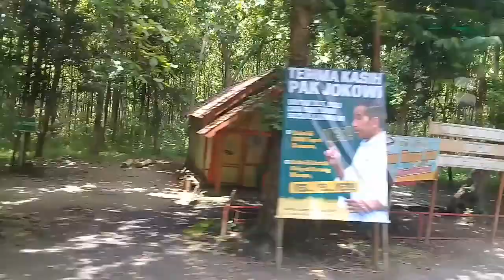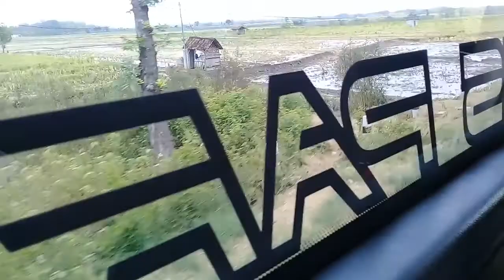Naik Bus Ngawi - Magetan Situasi Jalan Terkini